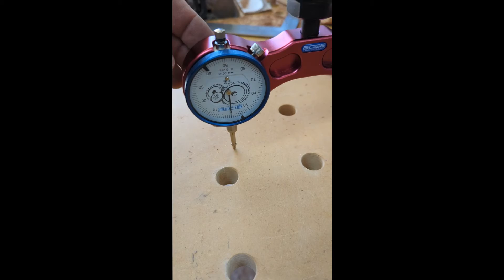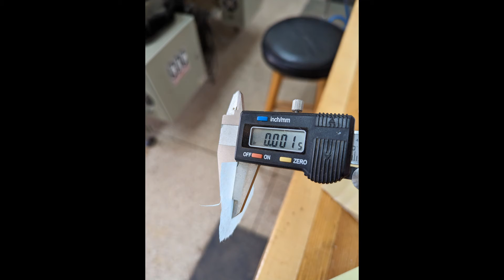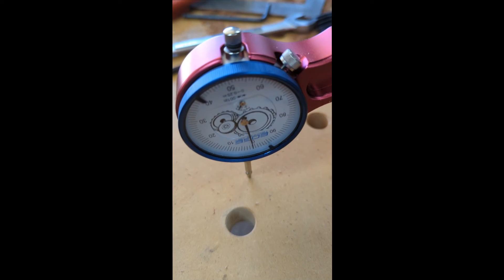Tramming both the Z axis and the spindle axis on an AVID CNC router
In this video I show how I tram the Z axis travel to be perpendicular to the machine top, and then the spindle axis on an AVID CNC router.  This process would apply to most CNC  routers.

As pointed out in the comments below, I was not very clear on one item.  The method for tramming of the spindle applies for re-tramming or any other case where you already have machined the spoilboard or clamping surface to be parallel to the X and Y axis'.

If you have not yet done the initial tram and machined off the top machine surface, then you should use a method where you create a parallel plane to tram against (such as a plate of glass).  A good example of this method is

Also, the dual dial indicator tramming tools are ok (the one I showed is reasonably priced).  However,  single indicator with a beam mounted to a pin chucked in the collet is just as accurate and cheaper (just buy a single dial indicator and a short precision rod for the collet and make a beam out of wood).  It is slightly less convenient because you have to rotate it 180 degrees to get both readings.